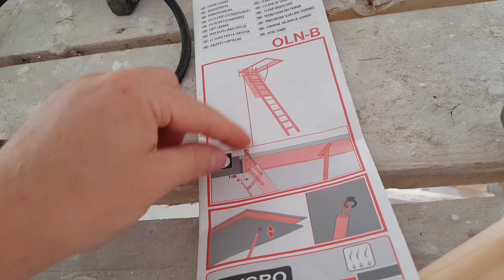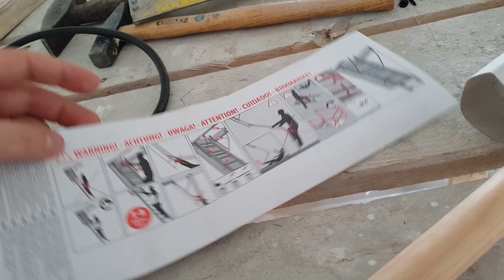Коля купил лестницу, а она ..того..Попрыщило опять